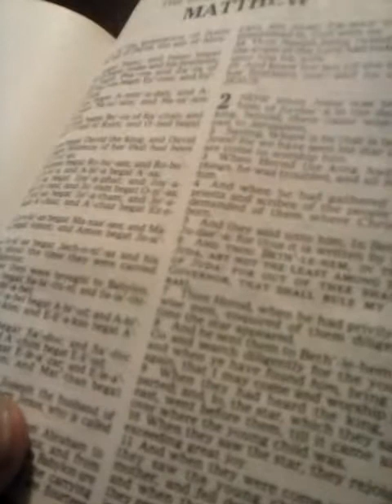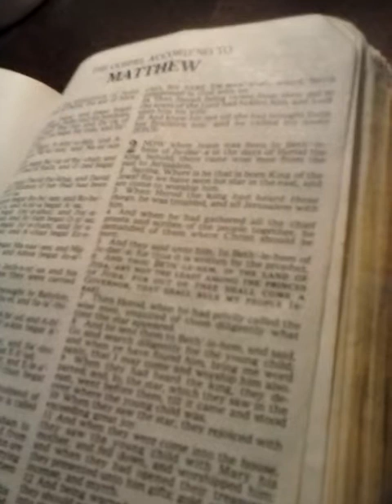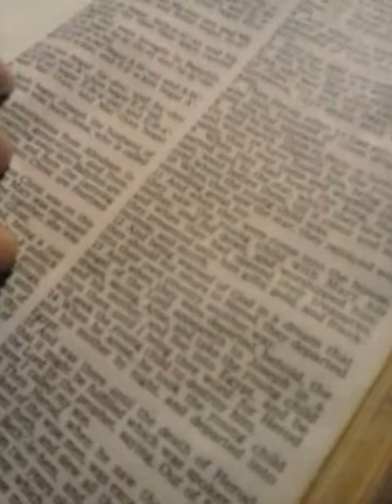May 2, 2019